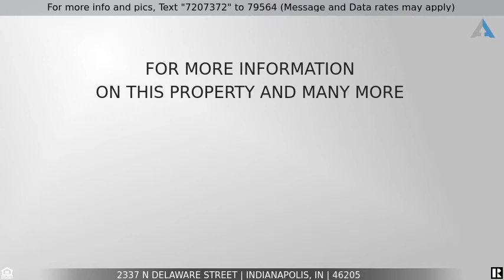Priced at $417,990 - 2337 N Delaware Street, Indianapolis, IN 46205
Enjoy downtown living

Enjoy downtown living in this beautiful 4 bed, 2 1/2 bath home in Fall Creek Place.  Lots of natural light, bright & airy kitchen/dining connected to the living rm, 1/2 bath & laundry leading out to the back deck, easy to maintain garden & 2 car grge. Upstairs you will find a spacious main bedroom with private balcony, large ensuite with whirlpool, shower & walk in closet. 3 addt'l bedrooms & full bath. Top floor could be 5th bedroom or flex space for office, work out/games room. Fully fenced front & back yard!

Freshly painted, new flooring downstairs & all new carpets on both the 2nd & 3rd floor. Updated kitchen with granite counter tops & fixtures, gas fireplace & 2 yr old roof! All appliances stay and the alarm & cameras also.